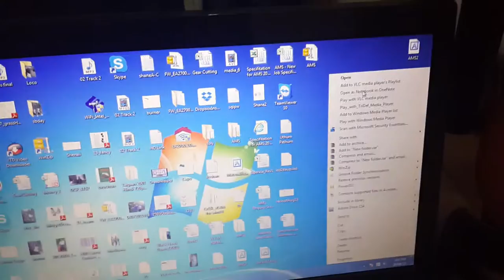Live Steam Generator Sri Lanka part 1